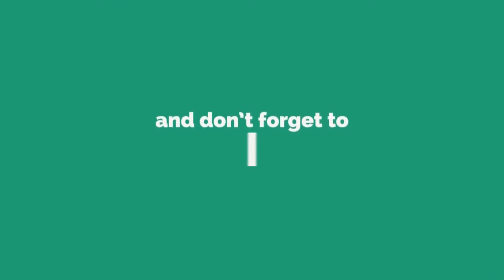GOD OF WAR (Punjabi) PS4 Gameplay Part 2 "THE STRANGER"